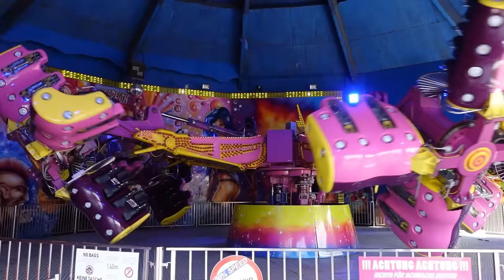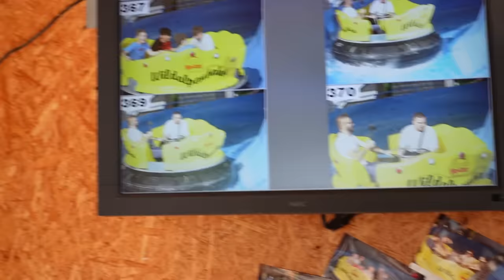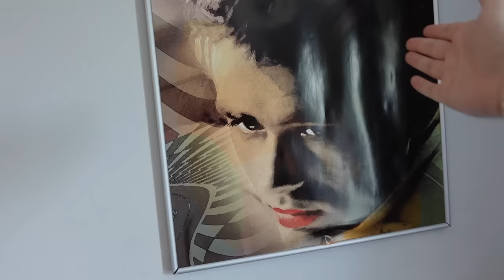Perseri rrash ne Kurth, hypa ne lojra te rrezikshme HAHAHAH!